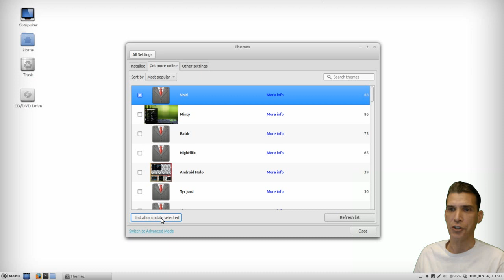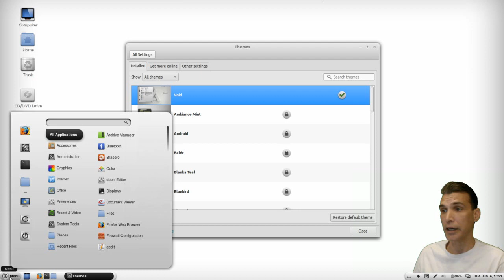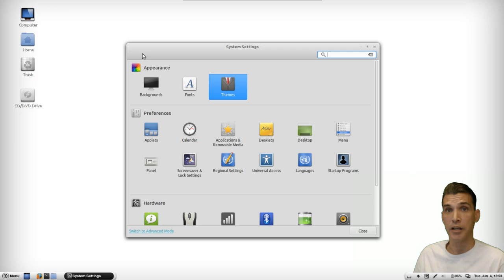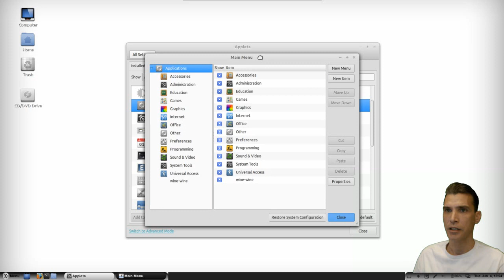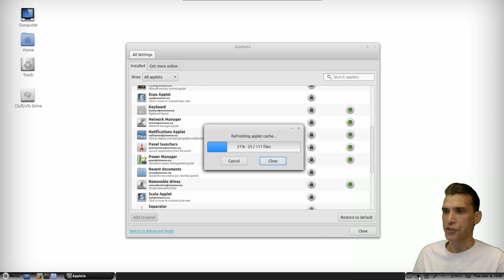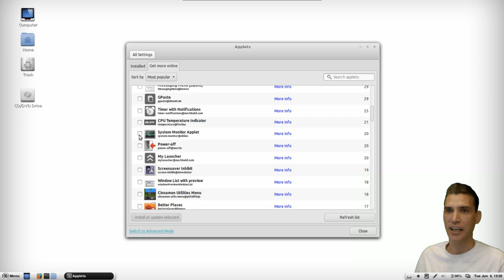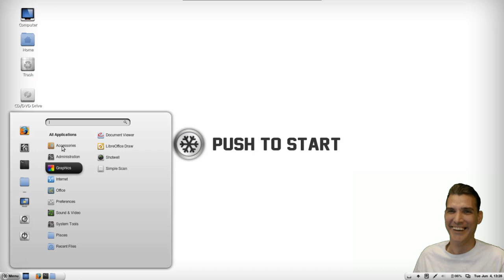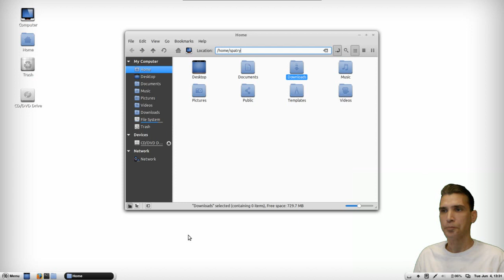Snow Linux 4 "Frosty" Cinnamon Edition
Yet another Ubuntu based distribution based on Ubuntu 13.04. Nicely themed but does not bring anything really exciting to the table.